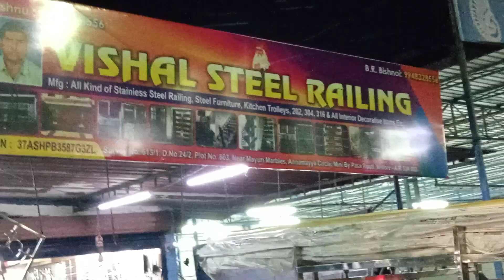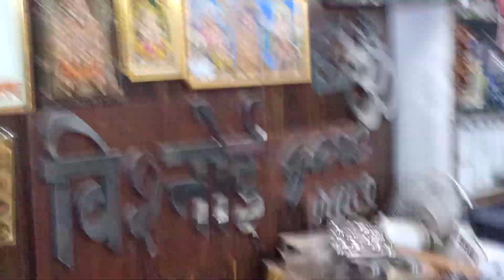Handmade Steel Items Mini Bypass, Nellore - 8143578556